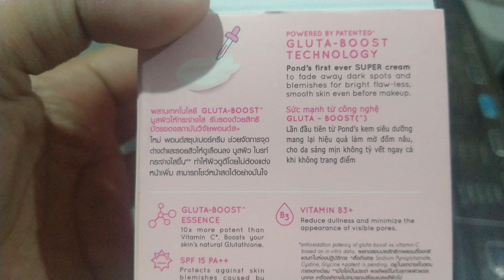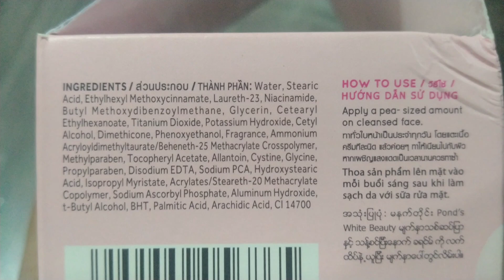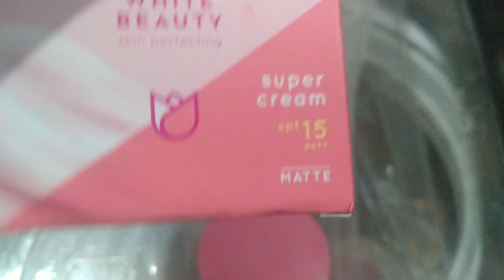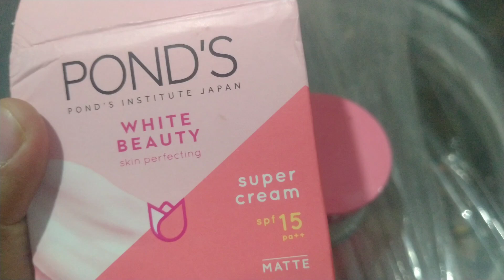ponds white beauty cream review || ponds white beauty day cream || Best day cream in Pakistan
Looking for an honest Ponds White Beauty Cream review?  Or best day cream in Pakistan? In this video, we dive deep into the benefits and side effects of Ponds White Beauty Day Cream. Discover how this popular skincare product can help brighten your complexion, reduce dark spots, and provide SPF protection. Is it truly effective for daily use, or are there better alternatives in the market? Watch this Ponds White Beauty Cream review to find out everything you need to know before making a purchase!